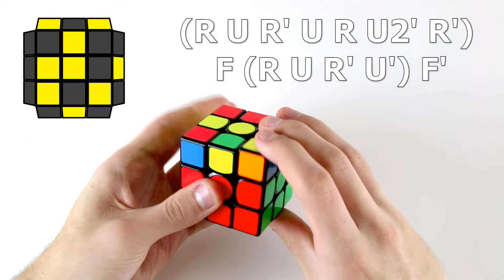OLL Fingertricks - Knight Move and Awkward Shape Cases